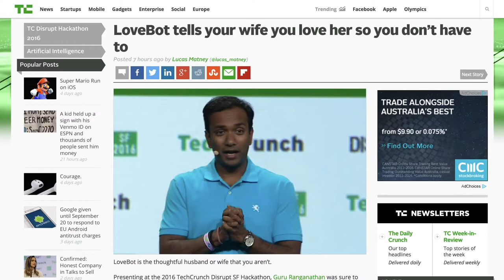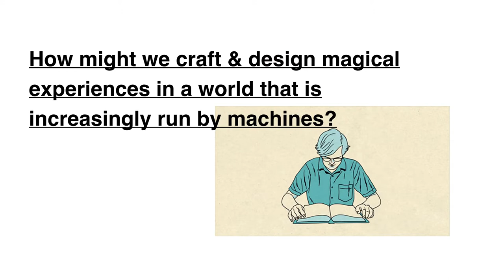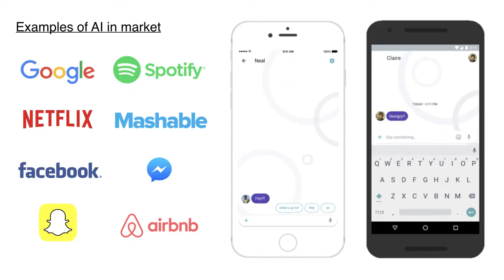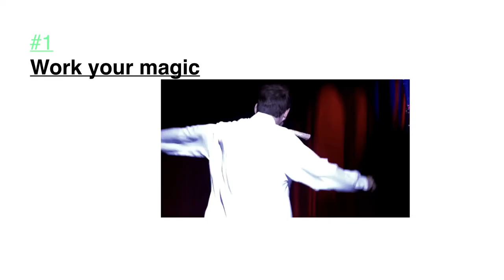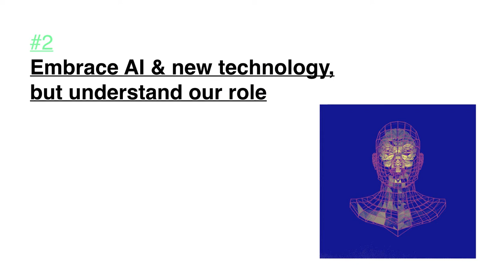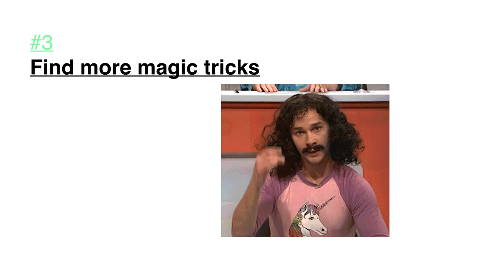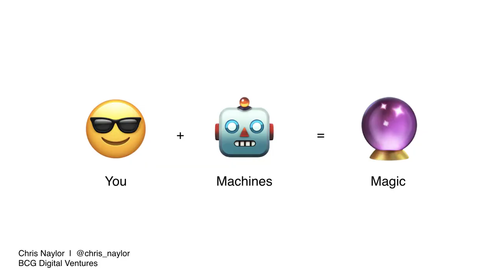Chris Naylor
Chris Naylor at CreativeMornings Sydney, September 2016. Free events like this one are hosted every month in dozens of cities. Discover hundreds of talks from the world's creative community